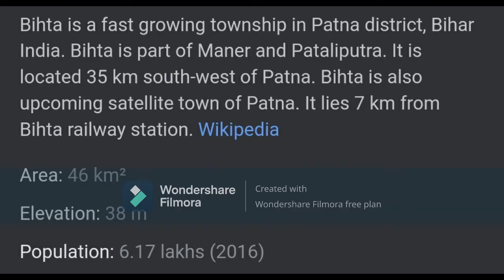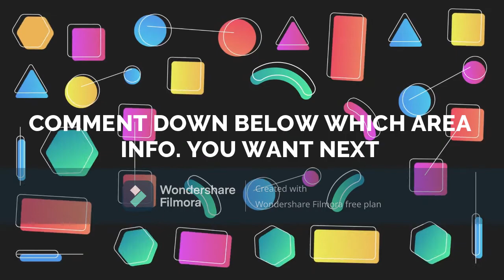Future of Bihta